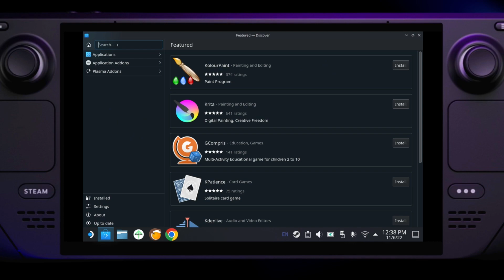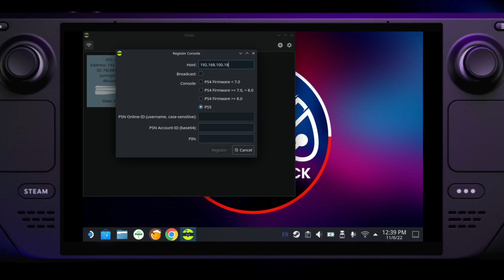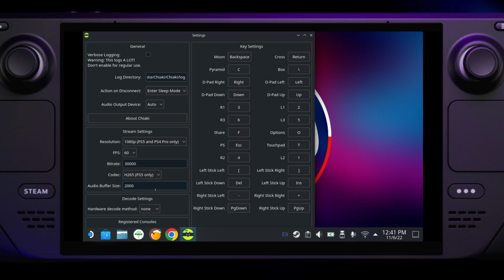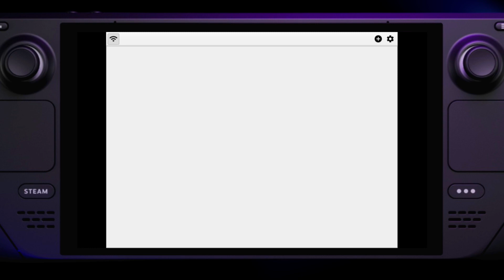Gry z Playstation 5 na Steam Decku? To możliwe dzięki aplikacji Chiaki i Remote Play - Poradnik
Dziś pokażę Wam jak w łatwy sposób streamować gry z konsol Playstation na Steam Decka. Proces jest banalny, a jakość rozgrywki zaskakująco dobra. Zaczynamy w trybie Pulpitu.
Na wstępie dodam jeszcze, że w celu osiągnięcia najmniejszych opóźnień konsola powinna być podpięta do Internetu przewodowo, a Steam Deck korzystać z połączenia WIFI 5Ghz.

Zaczynamy instalację. Uruchamiamy Discover i w polu wyszukiwania wpisujemy Chiaki. Aplikację instalujemy.
Znajdziemy ją później w menu start, w zakładce wszystkie aplikacje. Warto ja od razu dodać do Steam, ja dodatkowo ustawię sobie, aby była widoczna na pasku zadań.
Uruchamiamy aplikację i  klikamy na widoczną w niej konsolę. Aby przejść dalej potrzebujemy Playstation ID. Pomoże nam tu strona:

Zanim przejdziemy dalej upewnijcie się, że Wasze konto jest widoczne publicznie. W Ustawieniach konsoli przechodzimy do Użytkownicy i Konta, następnie prywatność i Wyświetl ustawienia Prywatności. W pierwszym polu musi być ustawiona opcja „Każdy”. Później można ponownie zablokować tę funkcję.

Dobra, wracamy do Steam Decka i w polu PSN Username wpisujemy swój nick z Playstation. Klikamy Submit i kopiujemy Encoded ID.

Wklejamy to w Chiaki w polu PSN Account-ID.

Została nam kwestia Pinu. Wygenerujemy go na konsoli, w Ustawieniach Systemowych. Przechodzimy do Remote Play i upewniamy się, że funkcja jest włączona. Następnie przechodzimy do Podłącz Urządzenie i notujemy PIN. Wpisujemy go w odpowiednim polu aplikacji Chiaki.
Konsola powinna być już sparowana z aplikacją.
Teraz opowiem o ustawieniach. W zależności jaką konsolę posiadasz dobierz odpowiednią rozdzielczość. 1080p wygląda znakomicie na Steam Decku nawet jeśli jego natywna rozdzielczość jest niższa. W celu osiągnięcia najlepszej płynności oczywiście wybierz 60 klatek. Ja dodatkowo zaznaczyłem, aby konsola zawsze przechodziła w tryb uśpienia, dzięki czemu można ją wybudzić przez Steam Decka. Odnośnie Bitrate w zalecam przetestować poziom między 20 a 30 tysięcy, a bufor audio działał u mnie znakomicie przy 20 tysiącach. W Decode Settings zaznacz vaapi. W przypadku Playstation 5 zawsze korzystaj z kodeka H265.
Aplikację znajdziemy w bibliotece, w zakładce gry spoza Steam.